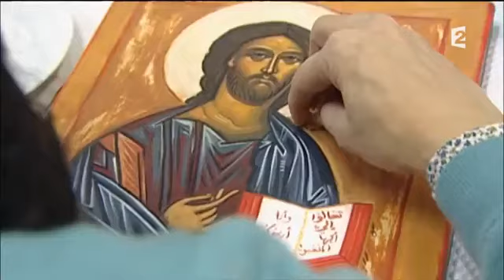EMISSION ORTHODOXIE 2015: ELISABETH OZOLINE